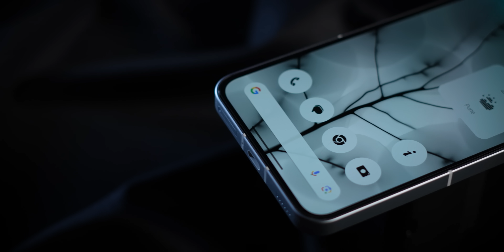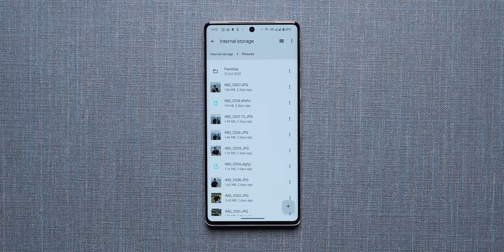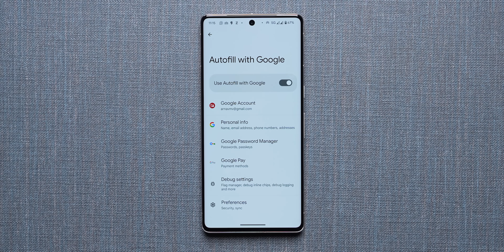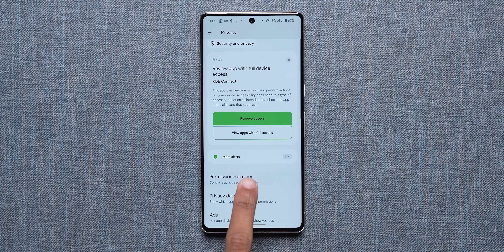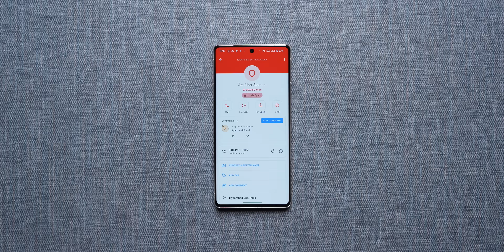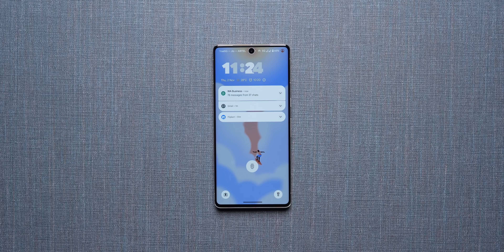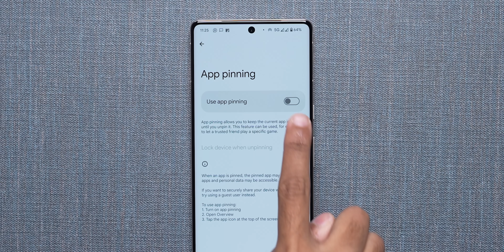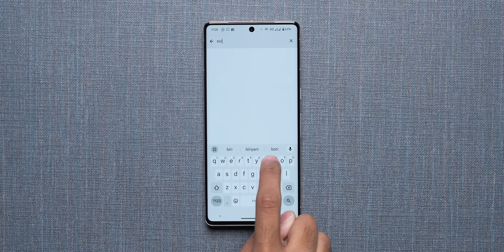10 Hidden Android Settings - நீங்கள் கண்டிப்பாக முயற்சிக்க வேண்டும்!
இந்த வீடியோவில், நீங்கள் அறியாத சில மறைக்கப்பட்ட ஆண்ட்ராய்டு அமைப்புகளைக் காட்டியுள்ளோம். எனவே இந்த காணொளியை கடைசி வரை பார்த்துவிட்டு கீழே உள்ள கருத்து பகுதியில் நீங்கள் என்ன நினைக்கிறீர்கள் என்பதை எங்களுக்கு தெரியப்படுத்துங்கள்.

Highlights
00:00 Introduction
00:35 1st Android Setting
02:02 2nd Android Setting
02:43 3rd Android Setting
03:45 4th Android Setting
05:18 5th Android Setting
06:10 6th Android Setting
07:08 7th Android Setting
07:51 8th Android Setting
09:16 9th Android Setting
09:55 10th Android Setting

இந்த மதிப்பாய்வு Phone, Brand-ஆல் வழங்கப்பட்டுள்ளது. இருப்பினும், வீடியோவில் உள்ள கருத்துகள் முற்றிலும் எனது தனிப்பட்ட பயன்பாட்டை அடிப்படையாகக் கொண்டவை.